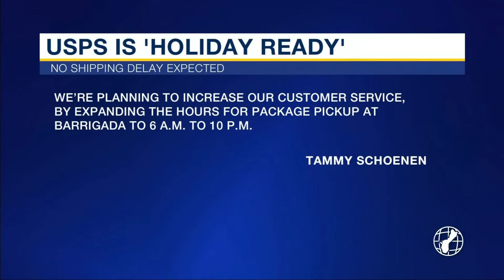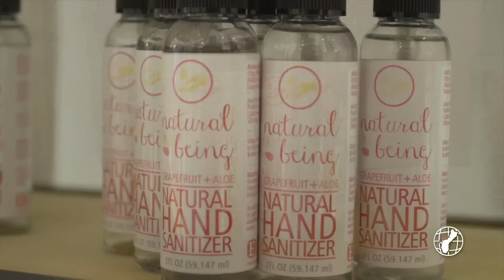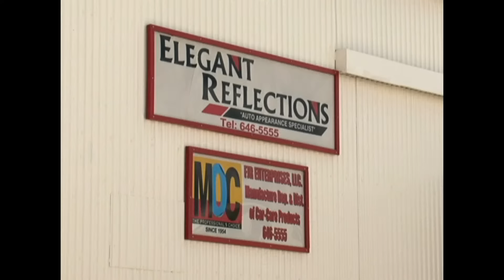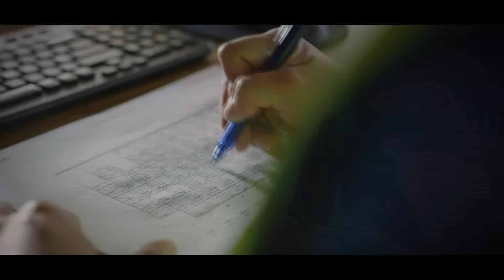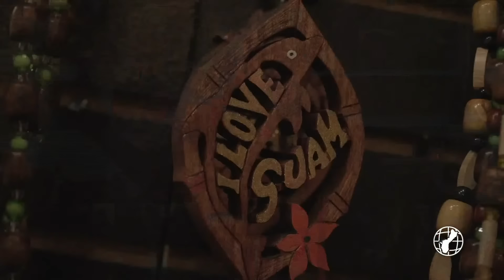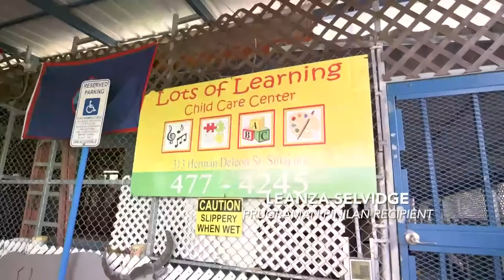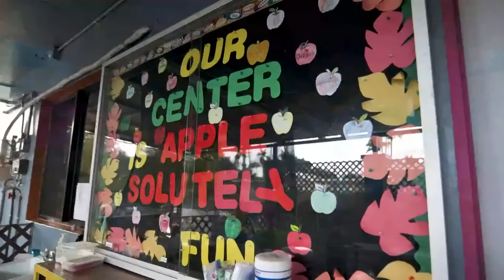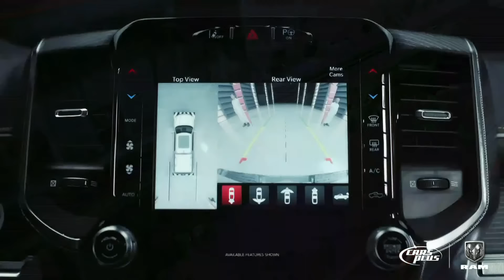KUAM News LIVE: December 3, 2022